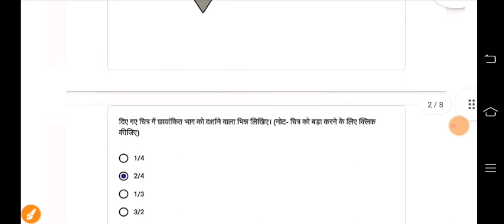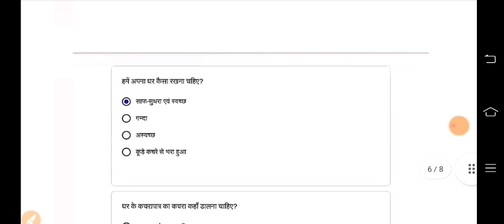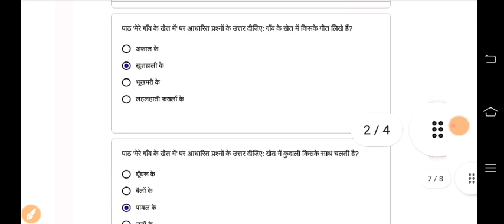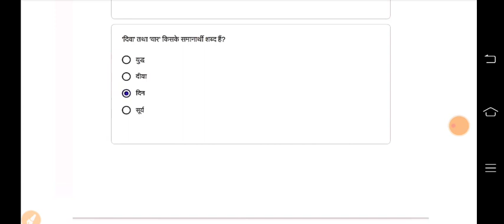Class 4-5 RKSMBK Genius Quiz Abhyaas - Maths , Evs , Hindi | Week 30 - 21/1/2023